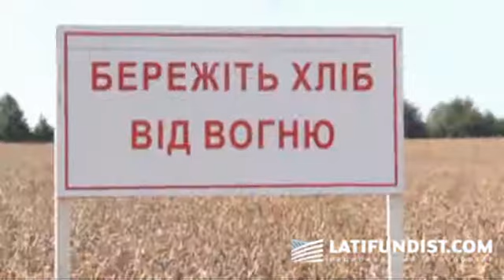Николай Присяжнюк в ходе рабочей поездки в Винницкую область